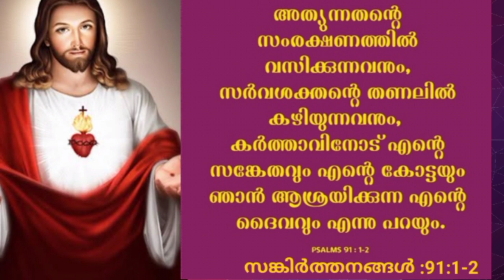ഈ വെള്ളിയാഴ്ച ഈ വചനം ചൊല്ലി പ്രാർത്ഥിക്കൂ അത്ഭുതം കാണാം